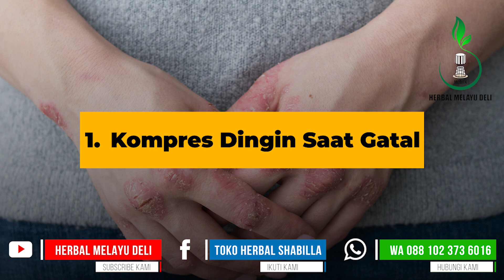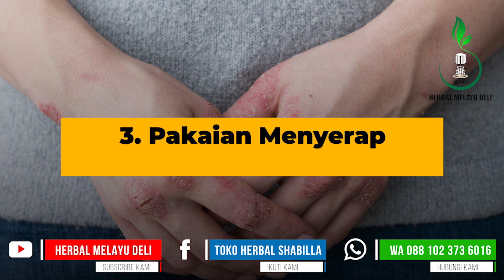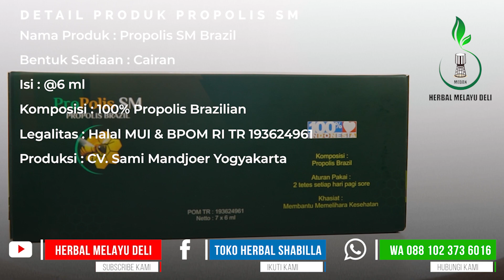Kenali Penyebab Eksim dan Cara Mengobatinya || Herbal Propolis SM Untuk Penyakit Kulit Eksim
Pesan Langsung Propolis SM

Eksim adalah bentuk peradangan pada kulit yang ditandai dengan munculnya rasa gatal dan ruam kulit yang memerah. Dalam istilah medis, eksim disebut juga dermatitis atopik. Kondisi ini dapat dialami oleh siapa saja, tetapi biasanya lebih sering terjadi pada anak-anak.

Propolis SM Brazil merupakan produk herbal pilihan yang terbuat dari 100% ekstrak propolis brazil asli, dimana diketahui jenis ini merupakan salah jenis unggulan. Tidak hanya itu yang membuat propolis ini istimewa ada pada tahan produksinya. Dimana herbal ini menggunakan NANO TEKNOLOGI dalam proses produksinya, teknologi ini mampu mengubah suatu zat menjadi ukuran yang sangat kecil. Sehingga akan lebih memungkinkan tubuh untuk menyerap khasiat lebih baik.

Pesan herbal di toko kami, dan dapatkan berbagai keuntungannya yakni:
🔥BARANG ASLI BERGARANSI, STOK TERBARU
🔥GARANSI UANG KEMBALI JIKA OBAT TAK SAMPAI
🔥BISA COD (BAYAR DI TEMPAT)
🔥DILAYANI OLEH ADMIN PROFESIONAL & HANDAL

🏠 Bisa COD, Bayar Di Rumah

Obat herbal Propolis SM telah terdaftar secara resmi di BPOM RI dan telah mendapatkan sertifikasi Halal dari MUI. Adapun respon pada setiap individu akan berbeda-beda, tergantung dari stadium penyakit, keteraturan konsumsi dan kondisi tubuh masing-masing